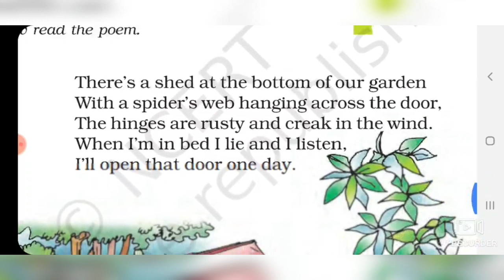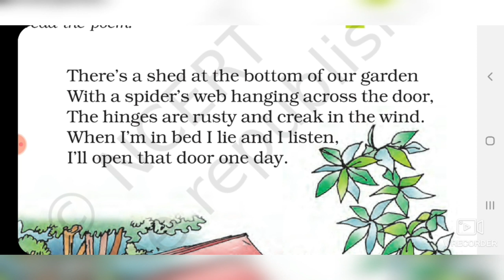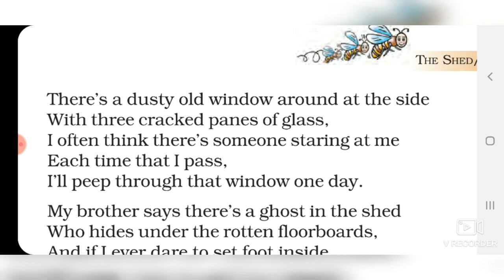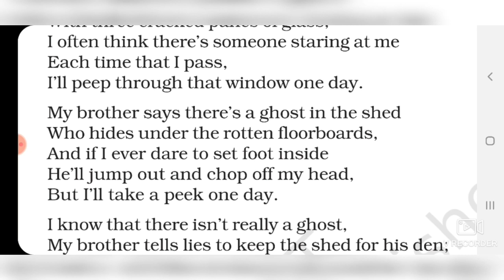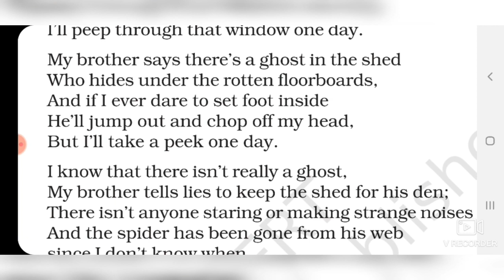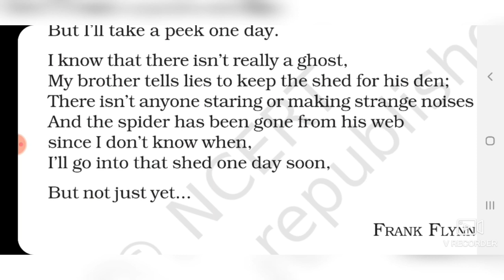The Shed Poem ; NCERT Class-7,Explained In Hindi/Knowledge at your doorstep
Well explained in hindi.Must watch complete video to understand it properly.
 By÷
 Knowledge at your doorstep